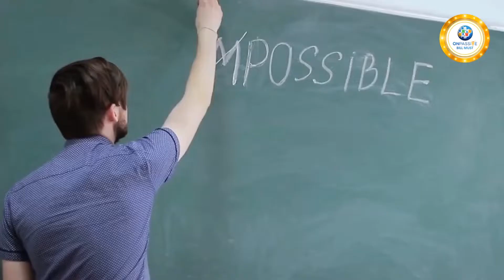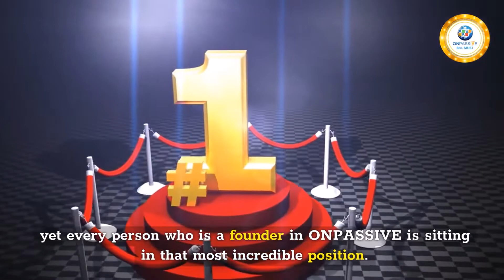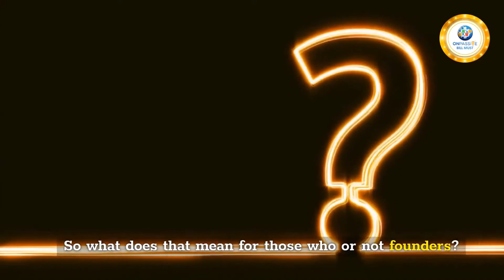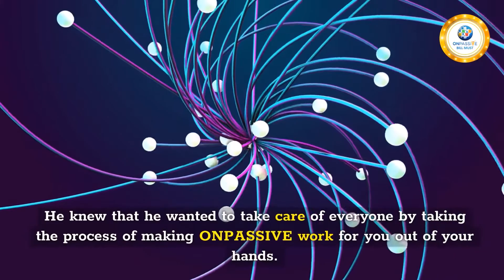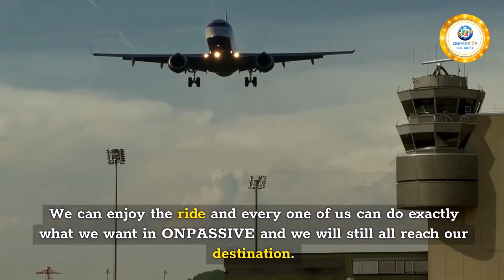ONPASSIVE - WHAT DOES 1 + 1 MEAN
We're here to help you build your Success now! Don't procrastinate, get started today!

Further products are :
Data Center
Product for Cars
Other physical Products